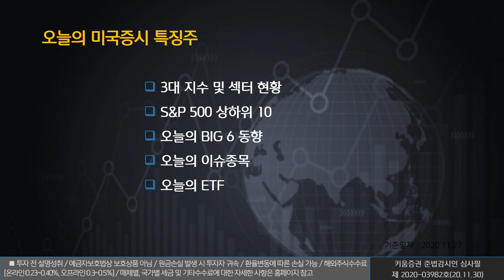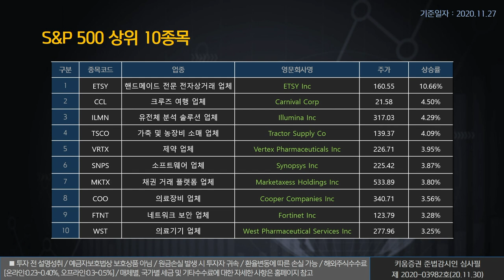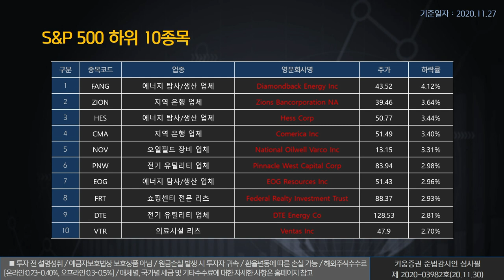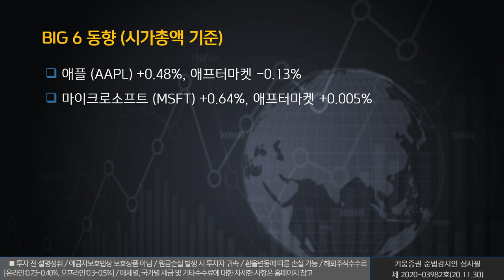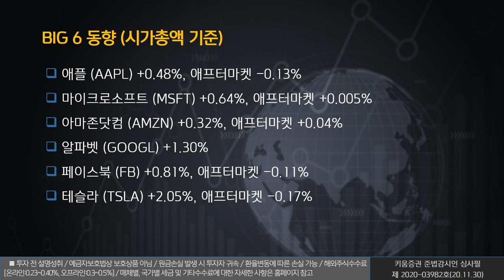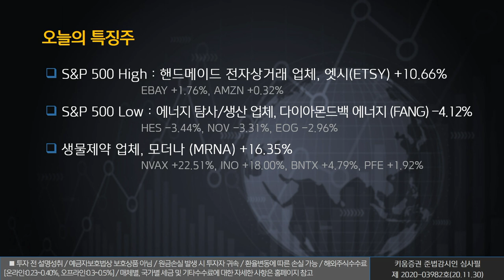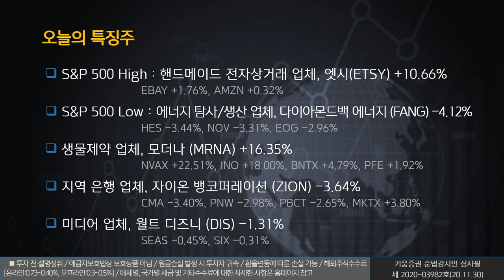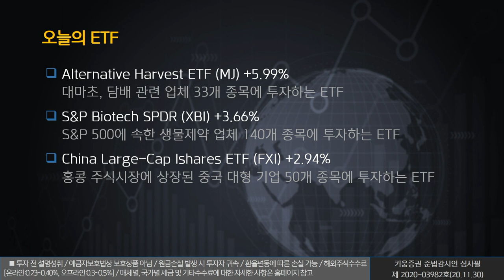열일안차의 미국증시 빅6&특징주｜엣지(ETSY), 모더나(MRNA), S&P Biotech SPDR(XBI)​ (해외주식/20.11.30)​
오늘의 미국증시 특징종목은  엣지(ETSY), 모더나(MRNA), S&P Biotech SPDR(XBI)입니다.